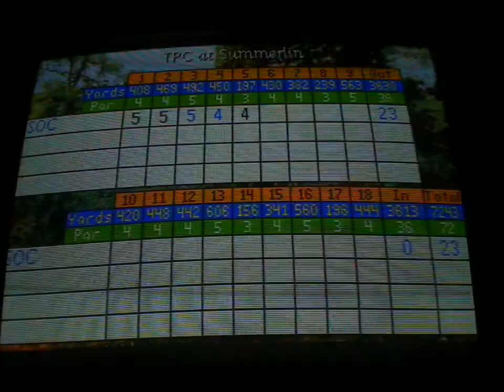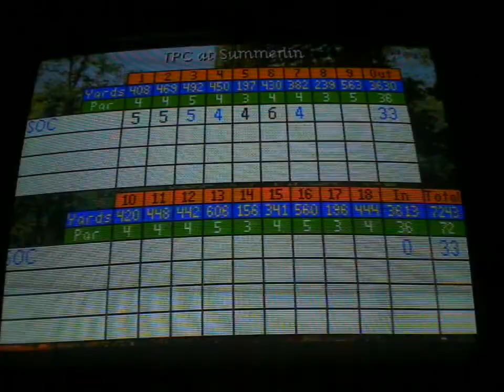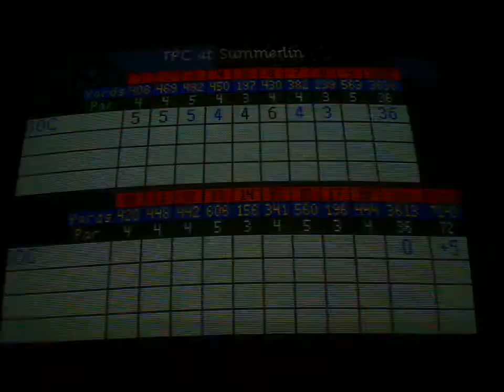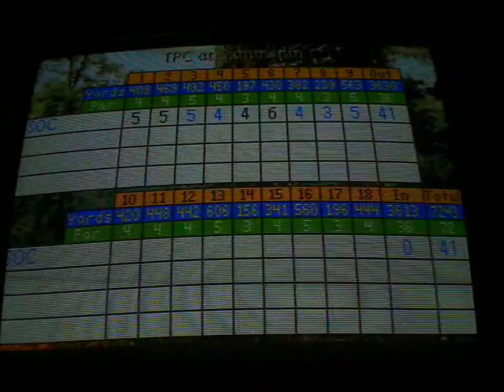PGA Tour Golf III - Sega Mega Drive - Gameplay and talk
Some of the action from todays PGA Tour Golf event!